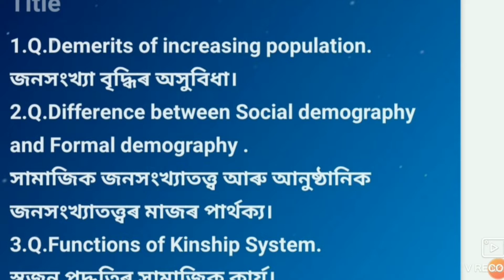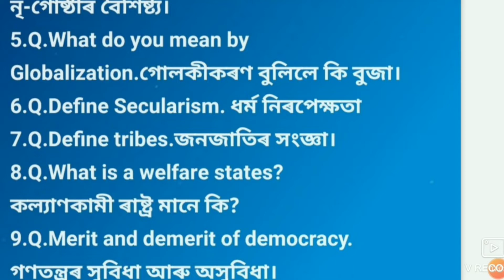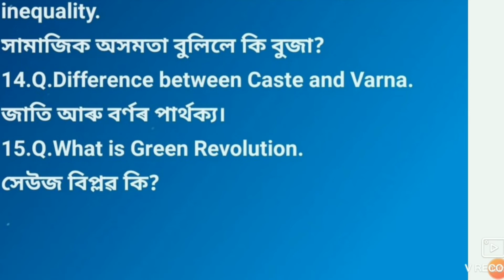H.S.2nd year Sociology Questions#Important For Final Exam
h.s 2nd year sociology questions